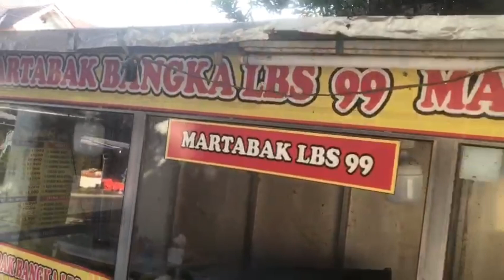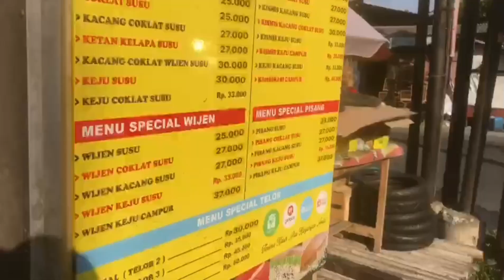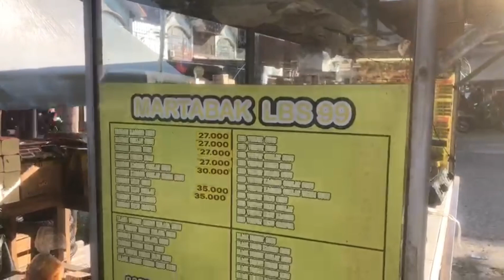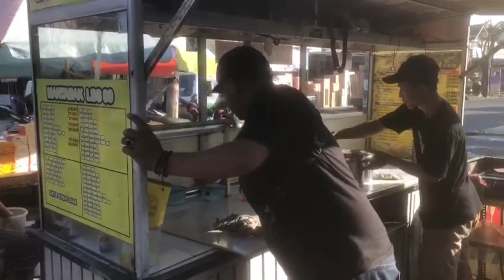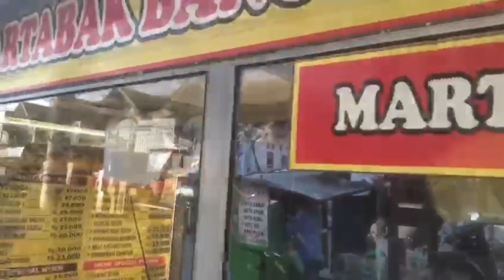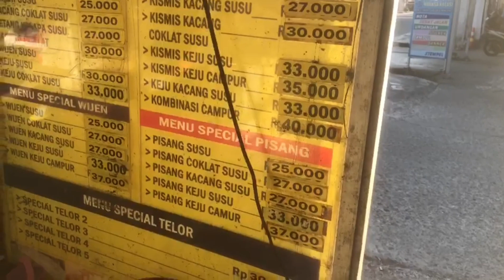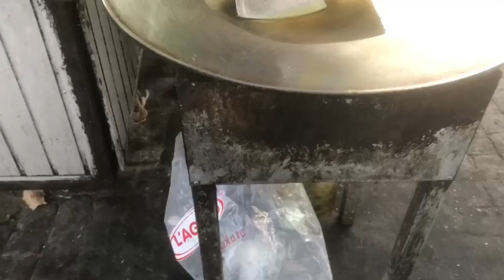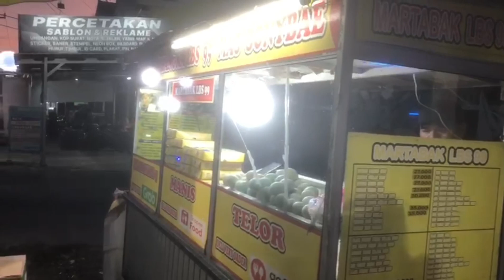Baladewa Pemalang Usaha Martabak di Tangerang @Dewa19